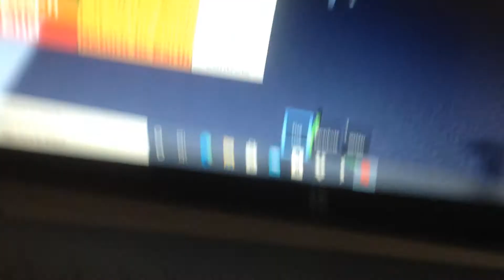Landing on the moon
That's one small step for man one giant leap for mankind